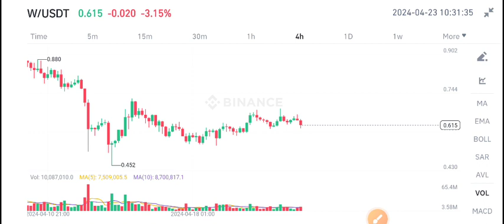W Coin Price Today! Wormhole W Price Prediction! W coin Today News